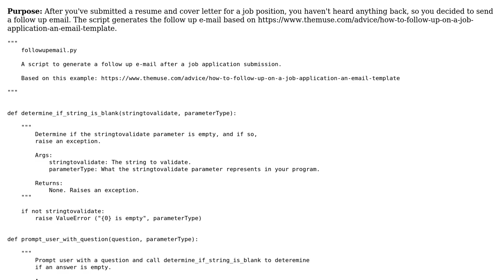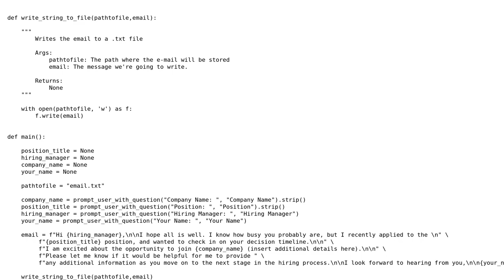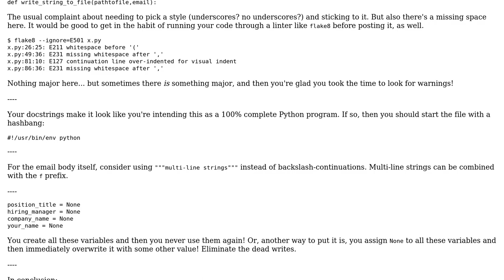Generate a text file representing an email for a job application followup